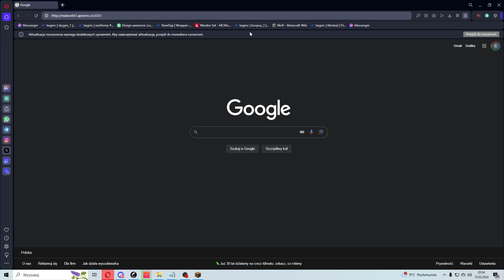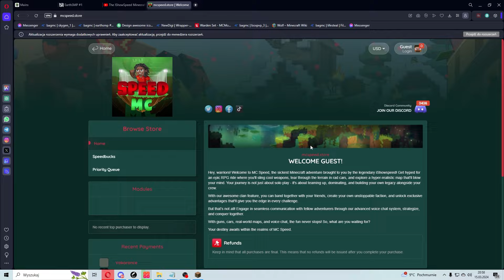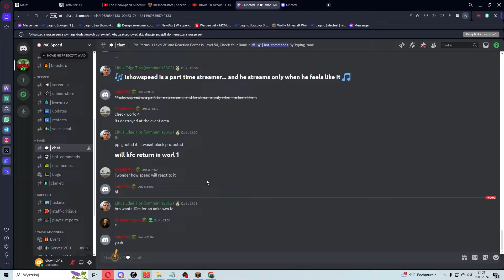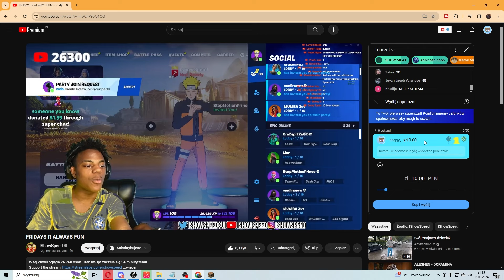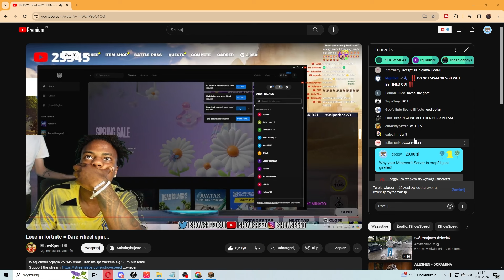NAJGORSZY SERWER ISHOWSPEEDA W MINECRAFT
➜Mój discord: doggy_#8386​
➜ IP serwera na którym grałem na odcinku: bagmc.pl